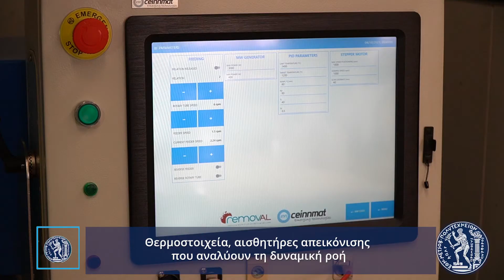School of Mining and Μetallurgical Engineering